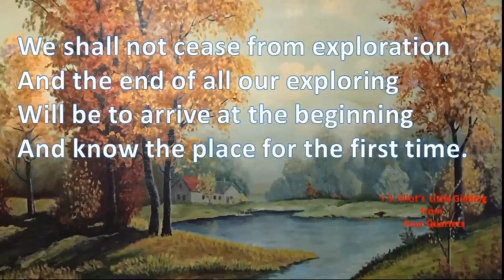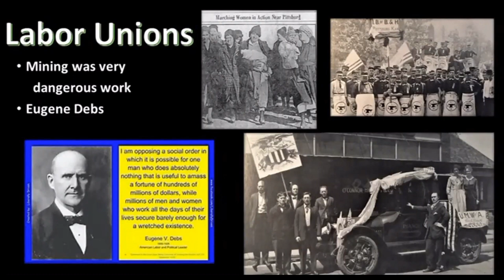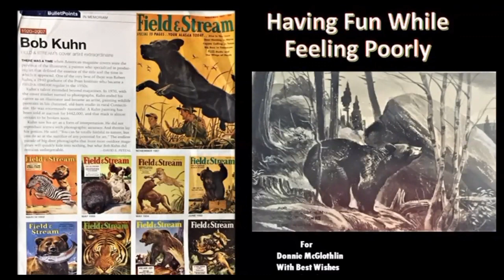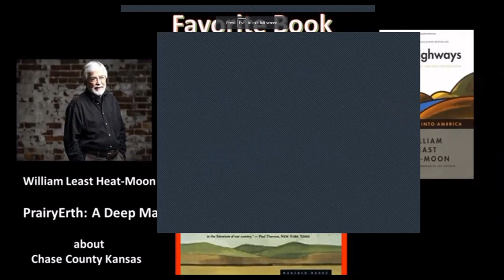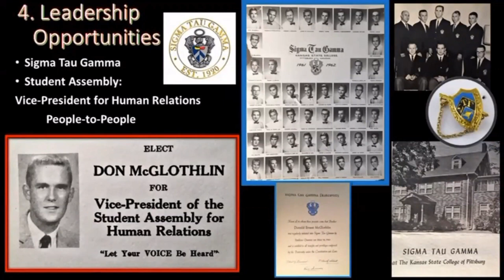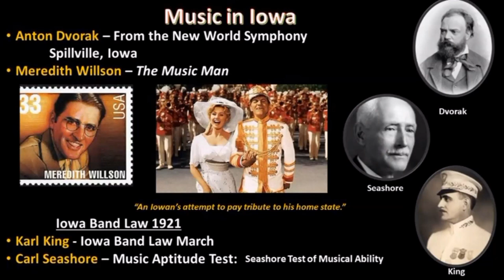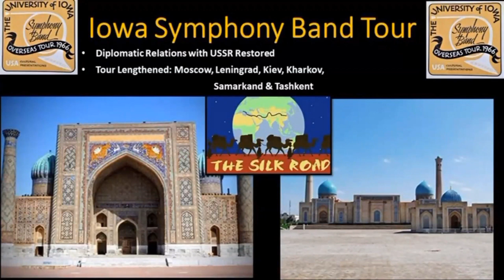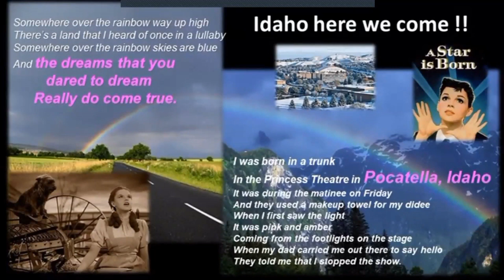Adventures in Living - Don McGlothlin Part 1 - Jan. 14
"A Musical Odyssey Part I"
Presented by Don McGlothlin